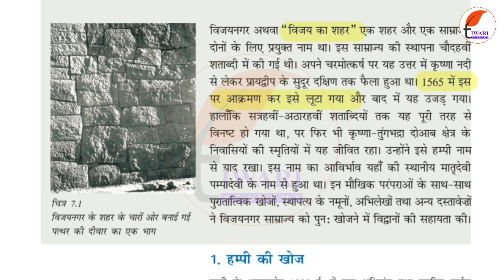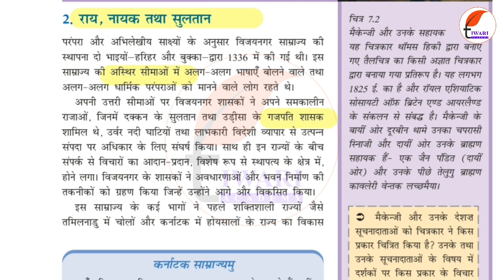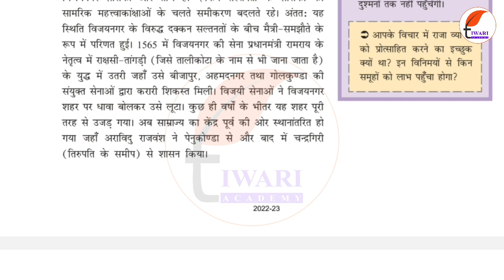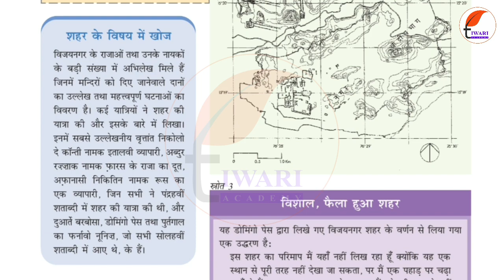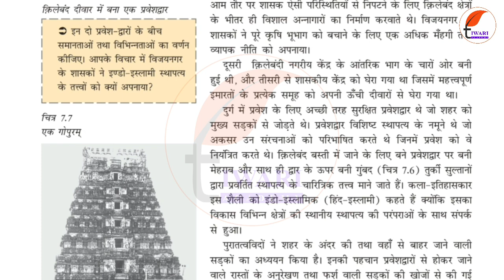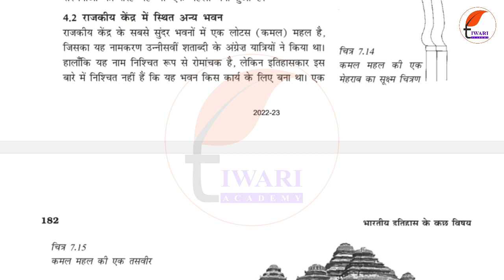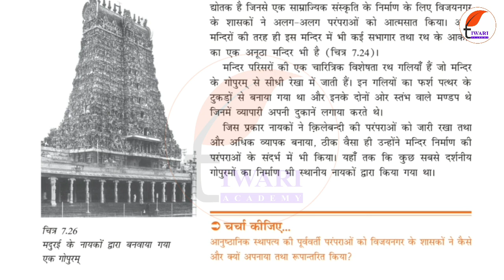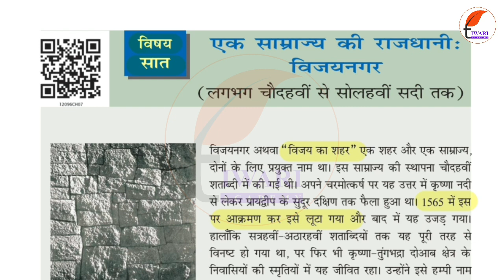Class 12 History Chapter 7 एक साम्राज्य की राजधानी: विजयनगर in Hindi Medium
Class 12 History Chapter 7 एक साम्राज्य की राजधानी: विजयनगर in Hindi Medium. कक्षा 12 इतिहास अध्याय 7 के समाधान के लिए वेबसाइट पर जाएँ.